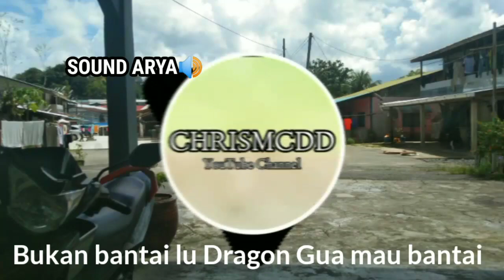LU PIJAK VERSI BIDAYUH !!!| COVER RYAN STEVO,DWEN DAN ARYA !!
HI TEMAN-TEMAN DUKUNG TERUS CHANNEL CHRISMCDD !!!🔥🔥🤗🙏🏻

Dah itu aja semoga kalian terhibur terima kasih teman teman!!😇😇🙏🙏🙏